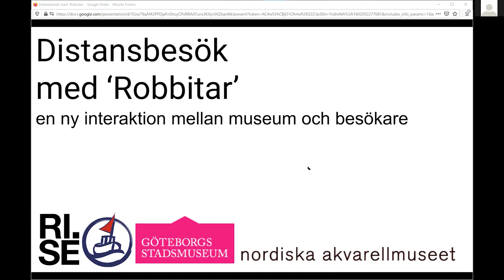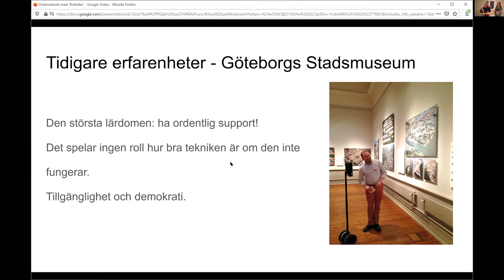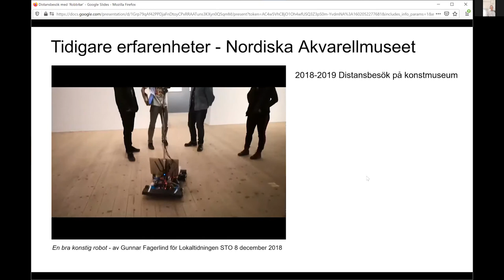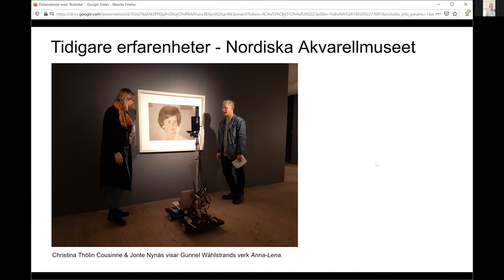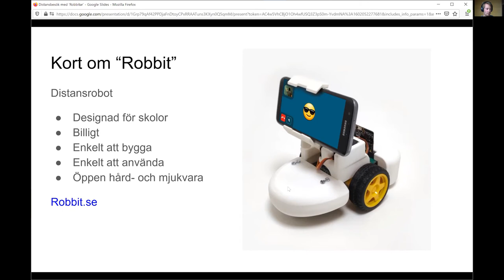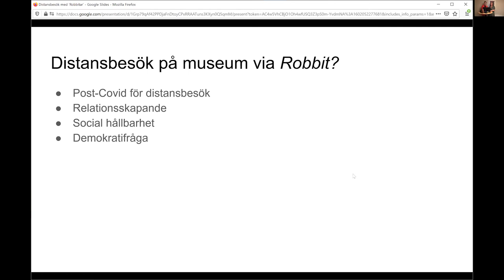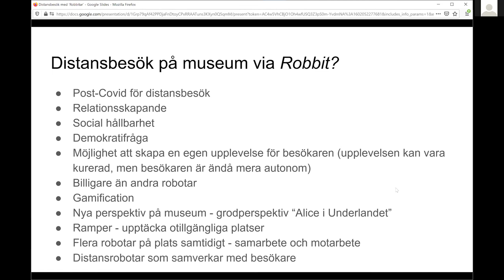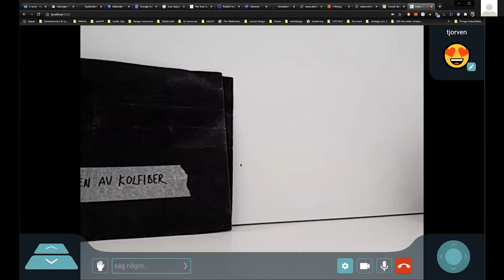Distansbesök med ‘Robbitar’ – en ny interaktion mellan museum och besökare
En överlevnadsfaktor för museer är en nära dialog med sin publik, och en ständig förståelse för omvärlden. I tider av pandemi så uppstår nya sätt att mötas, och vissa ändringar i människors resemönster kan komma att bestå i framtiden. Distansrobotar på museum skapar möjligheter för nya typer av interaktioner mellan museum och besökare, samt besökare emellan, och är något som kan skapa ett mervärde även post-corona.

Medverkande:
Gabriella Di Feola och Fredrik Trella, RISE Research Institutes of Sweden
Jienny Gillerstedt och Christina Toreld, Bohusläns museum

Jonte Nynäs, konstpedagog vid Nordiska Akvarellmuseet

Representant från Göteborgs stadsmuseum